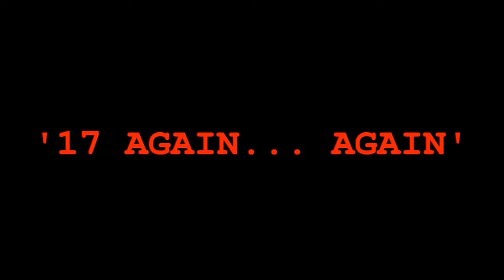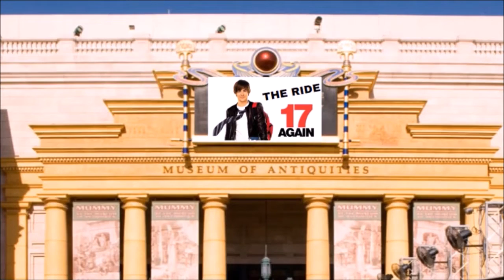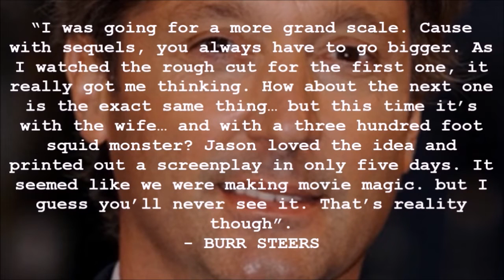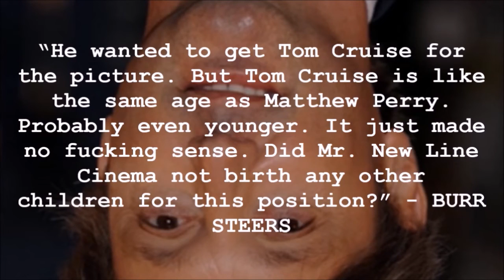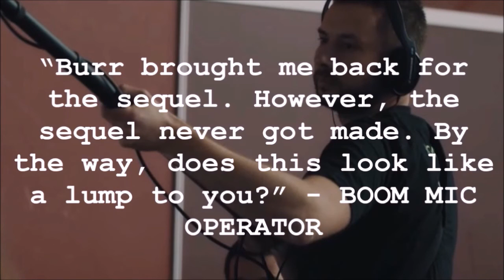THE '17 AGAIN' SEQUEL THAT NEVER WAS... (THE UNKNOWN)